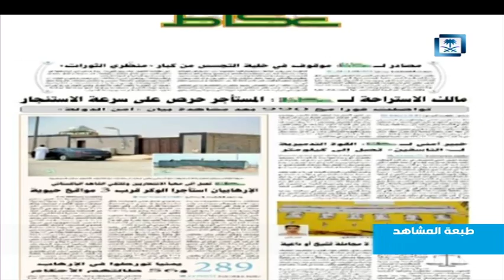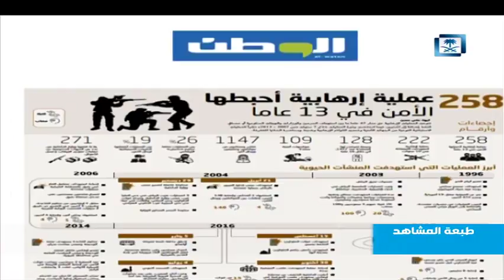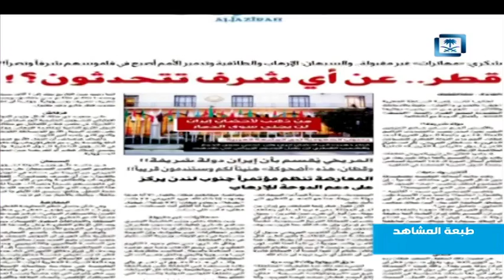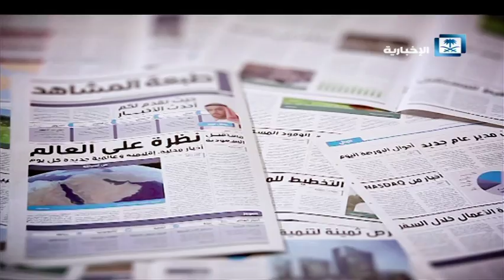طبعة المشاهد - الحلقة كاملة 22/12/1438